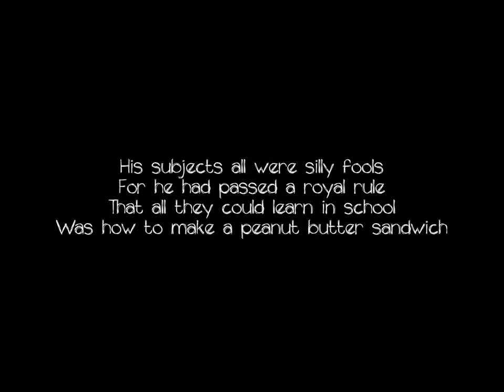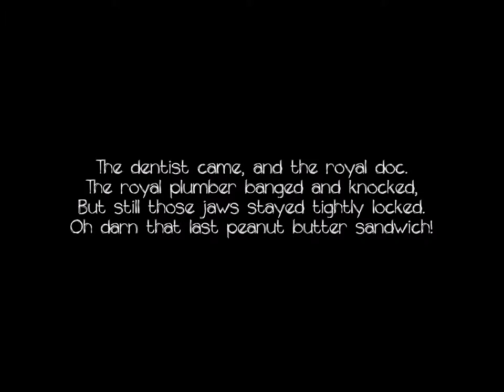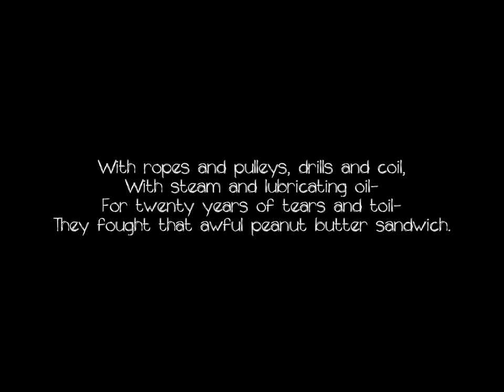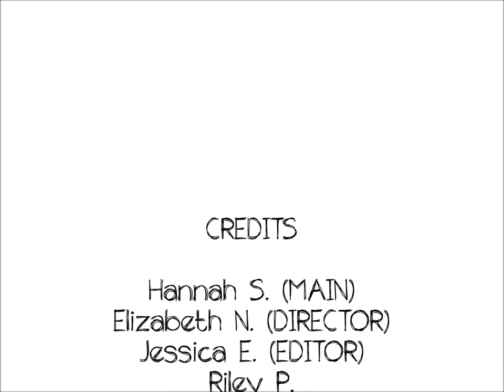Peanut Butter Sandwich [Shel Silverstein] (Student Film)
Based off the poem by Shel Silverstein.
Music from Dreaming Mary RPG

Editor -  Jessica E.
Director - Elizabeth N.
Main Actress - Hannah S.
Sam C.
Riley P.